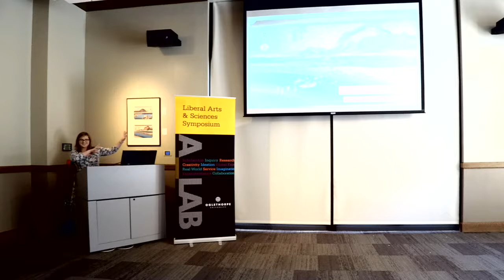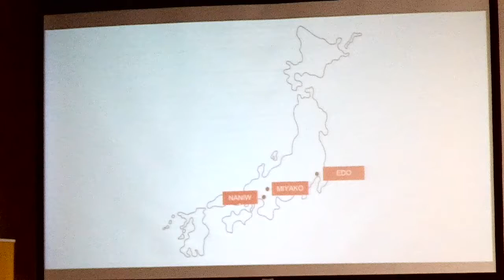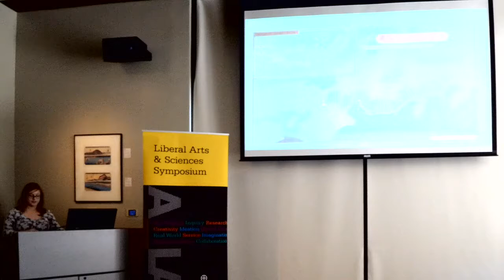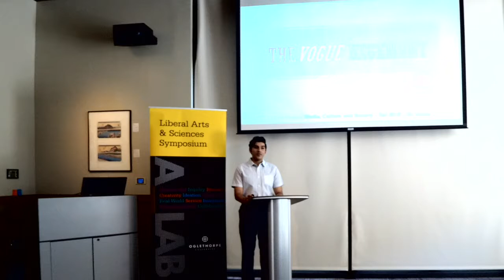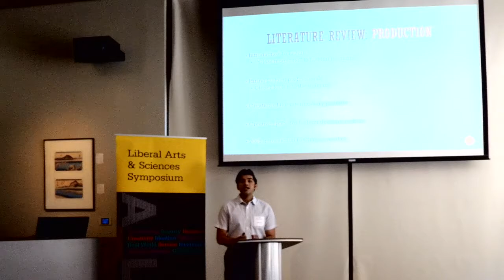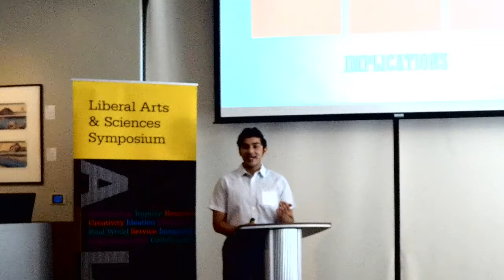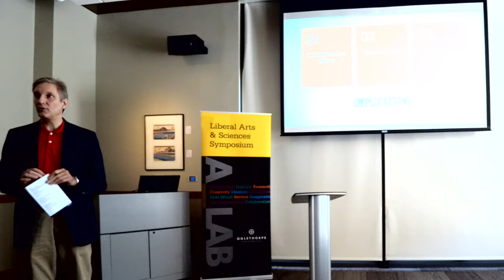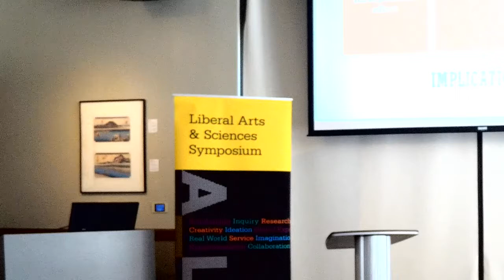"Art as Communication"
Liberal Arts and Sciences Symposium 2017
Moderator: Dr. Robert Steen
Presenters: Jordan Michels, Aadithya Prem, Yasmin Tehrani